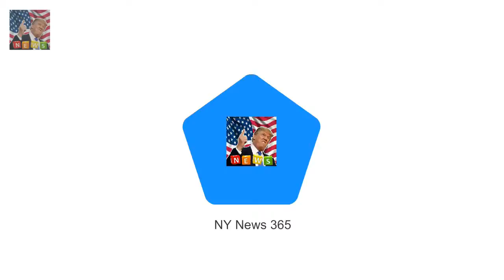Harry BANS Charles aide from doing his and Meghans wedding reception I hear that Prince Charles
Organising any wedding is stressful so imagine what its like when your father is heir to the throne
Although Prince Harry and Meghan Markle s nuptials are four months away tensions are already surfacing
I hear that Prince Charles has suggested his controversial former valet Michael Fawcett should organise the wedding reception at Windsor Castle

Suranne Jones excitably gets ready for her big night at the NTAs  Shes busy rehearsing for her ne:
CBB Shane Jenek burnt private area in hair removal mishap  He is known for his extensive grooming: